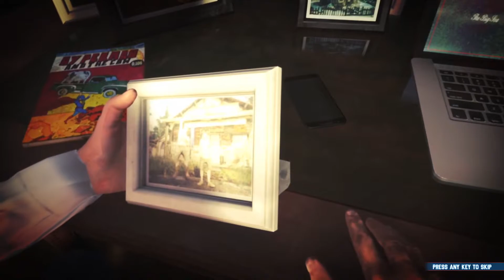Barn Finders - AS01- Folge 4 - The Bridge Storage - Die Fundgrube (German Let's Play)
Barn Finders

Was finden wir in dieser Garage und weg mit den Plakaten.
Folge 4 The Bridge Storage - Die Fundgrube

Beschreibung :

Collect and Sell Fancy Items in Your Shop!
Suche nach wertvollen Gegenständen, die in verlassenen Scheunen versteckt sind, von alten Uhren über Musikinstrumente, Antiquitäten, Gold, Waffen bis hin zu Oldtimern oder Motorrädern, und verkaufe sie mit großem Gewinn.
Führe deinen Familienbetrieb. Suche nach wertvollen Gegenständen und verkaufe sie in deinem Pfandleihhaus. Jeder Gegenstand hat einen Wert. Sammle also alles und suche überall!

Bid Wars!
Biete bei Auktionen und Verkäufen, um Zugang zu abgesperrten Grundstücken zu erhalten. Wer weiß, welche staubigen Schätze du dort findest?

Locations, Locations, Locations!
Besuche 12 typische Orte Amerykas und lüfte die Geheimnisse dieses Landes (das dem realen Amerika ähnlich ist, wenn auch nicht ganz). Scheunen sind nur der Anfang. Wie wäre es mit einem Besuch auf einem alten Militärstützpunkt oder . . . auf dem Mond?

The Pawnshop!
Entwickle deinen Laden weiter. Leere Regale bedeuten eine leere Geldbörse. Kunden kommen wieder, wenn es sich für sie lohnt. Repariere gefundene Gegenstände, mach schmutzige Gegenstände wieder sauber und verkaufe sie alle. Falls die Kunden ausbleiben, kannst du immer noch in deinem Hof Basketball spielen. Und dabei irgendwie Geld verdienen.

The Plot!
Onkel Billy wird dich auf Trab halten. Gemeinsam erkundet ihr unterschiedliche Orte, doch die echte Arbeit bleibt ganz dir überlassen. Zumindest, bis du irgendwann dein eigenes Ding machst.

The Challenge!
Ein echter Barn Finder zu sein, ist eine Geisteshaltung – ein Job für die Mutigen und Kühnen. Deine Mitbewerber kennen sich bestens aus und warten nur darauf, dass du einen Fehler machst.

Besonderheiten:
- Hunderte von Gegenständen können gefunden und verkauft werden.
- Verbessere die Qualität von Waren, die du verkaufen willst, indem du beschädigte Gegenstände bei Bedarf reparierst.
- Suche nach Teilen von exklusiven Autos und Motorrädern und setze die Fahrzeuge wieder zusammen, um sie gewinnbringend zu verkaufen.
- Entdeckte verrückte Geschichten der Orte, die du besuchst, und der Gegenstände, die du einsammelst.

Publisher

Duality Games, PlayWay S.A. HeartBeat Games
Releas
15. Juni 2020

D-R-A-N-T-U-B-A-K-I-S-L-P

S-U-P-P-O-R-T

D-A-N-T-U-B-A-K-I-S-L-P---

G-Ü-N-S-T-I-G—G-A-M-E-S

D-A-N-T-U-B-A-K-I-S-L-P---

M-O-T-T-O---